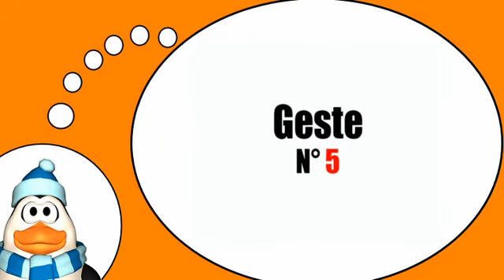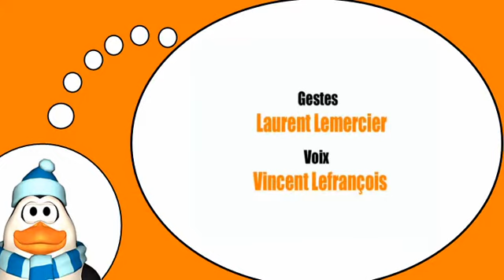Aprende vocabulario francés = Gestos y expresiones # 2